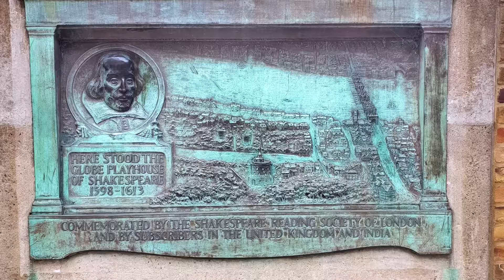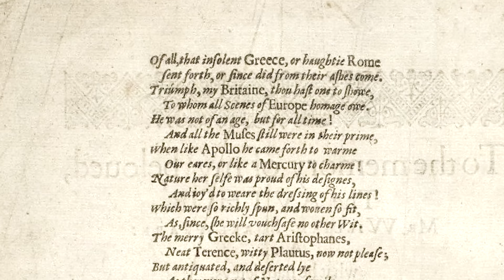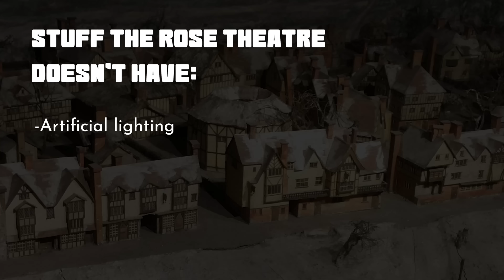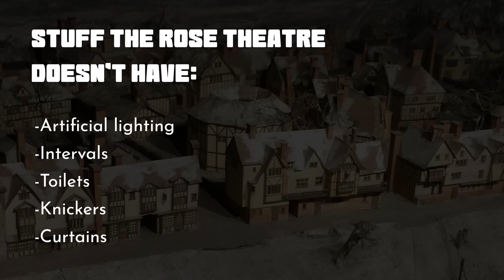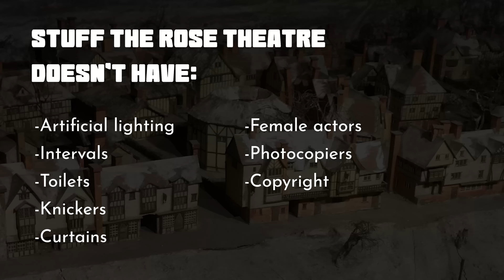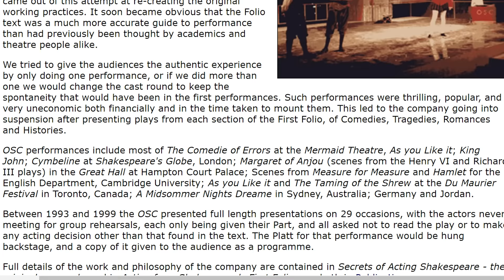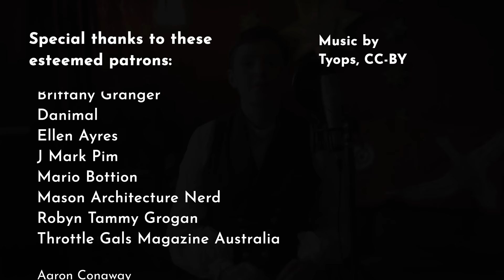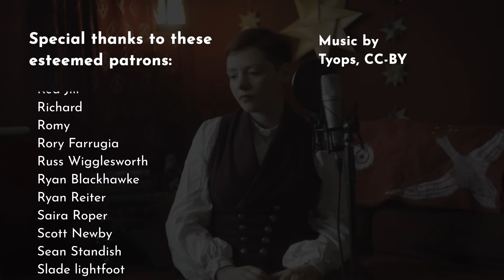Why We Can't Do Plays Like Shakespeare Anymore: The London History Show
You can book me for real--life tours!

Sources and further reading:
Bowsher, J. & Miller, P. 2009. The Rose and the Globe- playhouses of Shakespeare’s Bankside, Southwark.
Cerasano, S. P. 1989. Raising a Playhouse from the Dust.
Kohler, R. C. 1989. Excavating Henslowe's Rose.
Mortimer, I. 2013. The Time Traveller’s Guide To Elizabethan England.
Tucker, P. 1990. Teaching and Acting Shakespeare from Cue Scripts.
Tucker, P. 2001. Secrets Of Acting Shakespeare: The Original Approach.

00:00 Intro
01:46 Things Are Different For The Audience
09:46 Things Are Different For The Actors